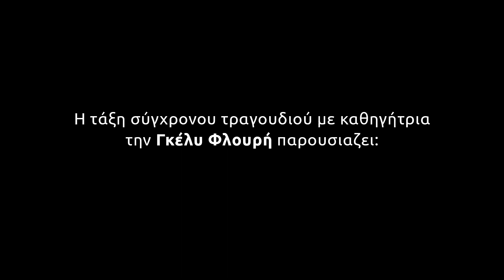Hazy Shade Of Winter (chorus cover)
Ένα πολύ όμορφο project που είχα την χαρά και τιμή να συμμετάσχω ως drummer, αλλά και ως υπεύθυνος τεχνικής παραγωγής, κάνοντας παράλληλα τη μίξη και το μοντάζ.

Η τάξη φωνητικής της πολύ καλής φίλης και συνεργάτιδας Γκέλυς Φλουρή σε ένα χορωδιακό cover του Hazy Share of Winter!

18 φωνές και 4 μουσικοί, σε μια παραγωγή με όλα τα μέτρα ασφάλειας! Η βιντεοσκόπηση και ηχογράφηση της χορωδίας έγινε στο αγαπημένο μου κουκλίστικο στούντιο Clip53.